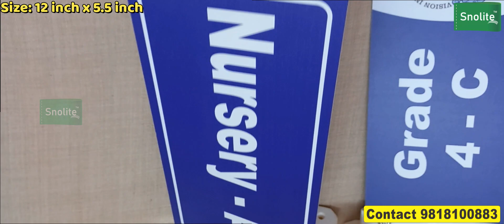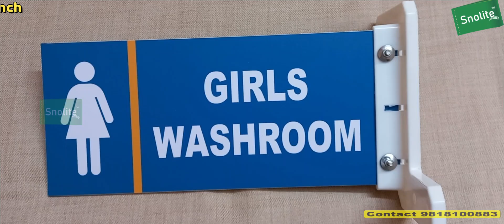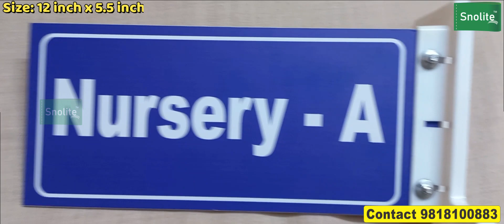college campus signs, University Signage Projects, Campus Wayfinding Signage